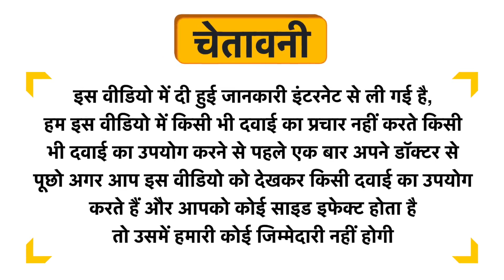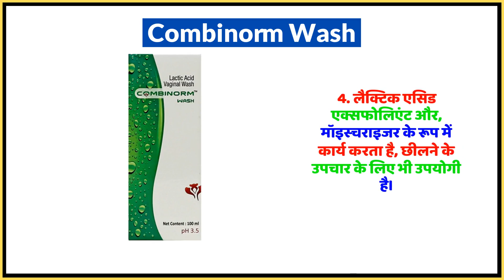Combinorm Wash Uses in Hindi | Side Effects | Dose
Combinorm Wash Uses in Hindi | Benefits | Side Effects | Dose